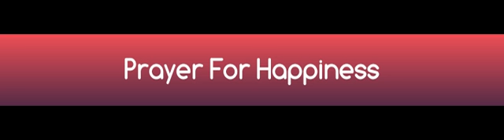Prayer For Happiness